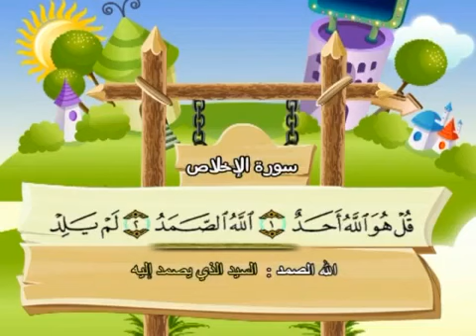112 | Surah Al - Ikhlas : Qari Minshawi Melodic Recitation by a Child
Welcome to Soothing Quran recitation for Sleep and Relax. I'm excited to share my passion for Quran recitation with you. From the first time I heard a recitation, I was hooked. The soothing sound of the words coming from a person's mouth is truly hypnotic and relaxing. It's like listening to music that soothes your soul and helps you forget all your worries. When I'm reading Quran, I feel like everything else falls away. As if I can just be in this moment and let myself be carried away by its words.

Join us on a captivating journey as we delve into the full Quran, experiencing the melodic recitation of Minshawi enriched by the captivating voice of a child. This podcast takes you through the entire Quran, exploring its verses with the innocent and masterful rendition of the child reciter. Immerse yourself in the harmonious echoes and let the divine beauty of the child's voice deepen your connection with the sacred text. Tune in for a soul-stirring adventure through the full Quran that will inspire and resonate with listeners.